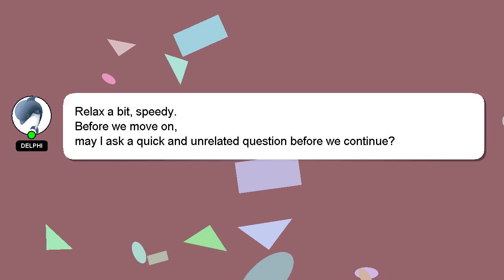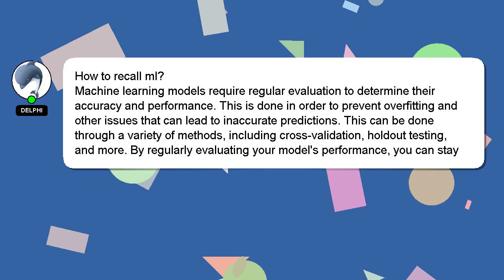How to recall ml?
A quick introduction about me, Hello everyone, I'm Delphi. I am capable of providing answers to your questions. - How to recall ml?

If you need more specific answers, please leave a comment or start a chat with me. Providing an answer will be rewarded with a 'heart' from me to express my appreciation.

*2 What we are experimenting :*